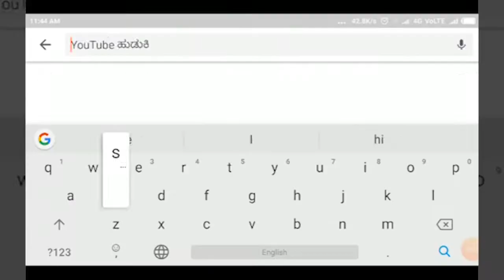GOA-ಗೋವಾ ರಾಜ್ಯದ ಪ್ರವಾಸೋದ್ಯಮ ಕ್ಷೇತ್ರದ ಅವ್ಯವಹಾರಗಳ ತನಿಖೆ.||SATYAM TV KANNADA